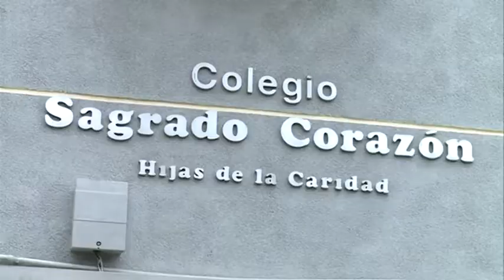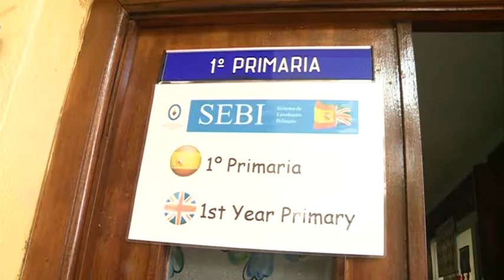01/03/2018 Jornada de puertas abiertas en el Colegio Sagrado Corazón de Cartagena